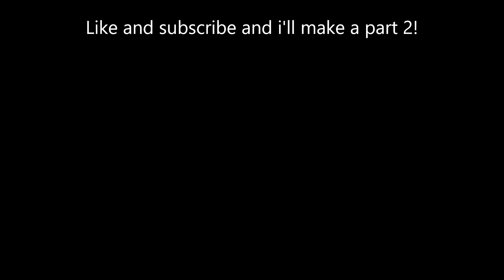BLACK RHINO KILLS BLACKDRAGON! // KILLS AND TROLLING IN MOPE IO!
This video is a compilation of all my recent kills!
Kevin Macloed: Folk Round